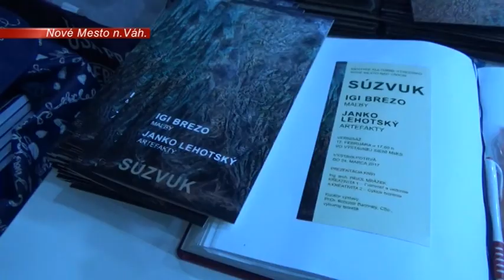Igi Brezo a Janko Lehotský - Výstava SÚZVUK v Novom Meste nad Váhom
V Mestskom kultúrnom stredisku v Novom Meste nad Váhom sa uskutočnila výstava s názvom Súzvuk s maľbami výtvarníka Igiho Breza a artefaktami Janka Lehotského. Vernisáž bola spojená s prezentáciou motivačných kníh Pavla Mrázeka